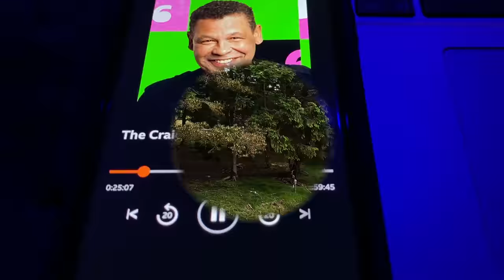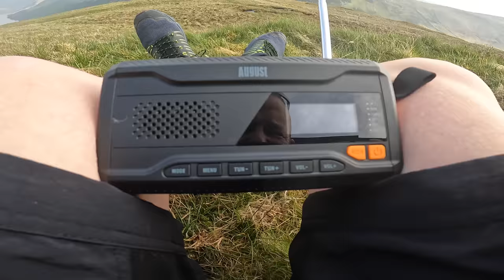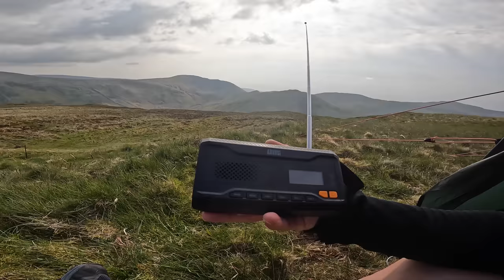WILDCAMPING WITH THE BIG VIEWS | LAKE DISTRICT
BACK OUT SOLO AGAIN, I FANCIED A RETURN TO MELLBREAK AND IT WAS WELL WORTH THE STEEP ASCENT. IM MOANING ABOUT THE LAKES AND HOW BUSY ITS GETTING. ITS NOT THE FAULT OF THE BUSINESSES BUT THE PLACE REALLY CANT COPE WITH THE CROWDS, ITS ONLY GOING TO GET BUSIER, THE VAN HELPED ME GET A SPOT BUT IT WILL HAVE TO BE A DIFFERENT PLACE SOON. MIDGES CAME ALONG TOO, THAT TINY REPEL WORKS I THINK, ITS NOT 100% BUT IT DEFINITELY HELPED, I HAD NO BITES OFF THEM. THERE WAS SWARMS TOO. ILL BE OUT AGAIN SOON, HOPEFULLY THE WEATHER STAYS NICE..